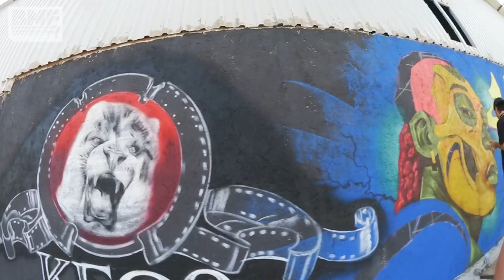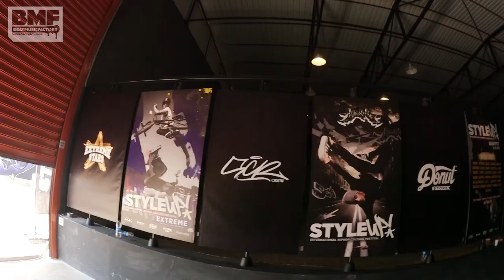Styleup Festival 2019 - Antalya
Biraz geç oldu ama güç olmasın. 2019 yılında Antalya'da düzenlenen "Styleup" festivalinin 2 günlük videosu. İyi seyirler.

Çekim tarihi: 2019